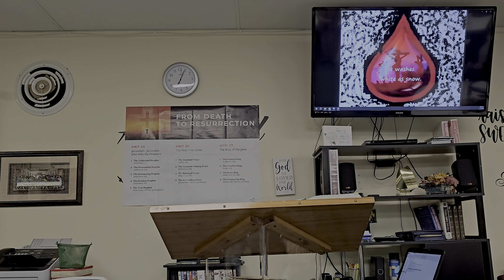(Full svc. part 1/2) "The Bible Still Matters Today" (11/2/2023 Family Training Hour, 4K/UHD)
11/2/2023 Family Training Hour

Pastor Anthony Fields

"The Bible Still Matters Today"

2 Peter 1:12–21